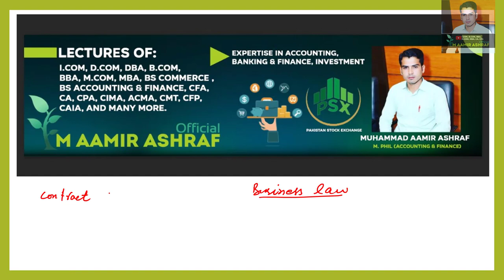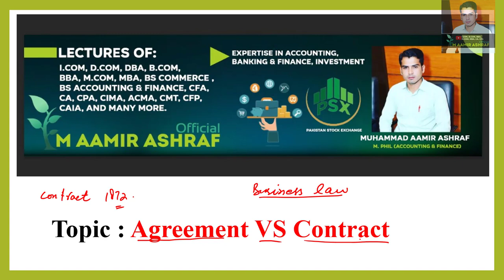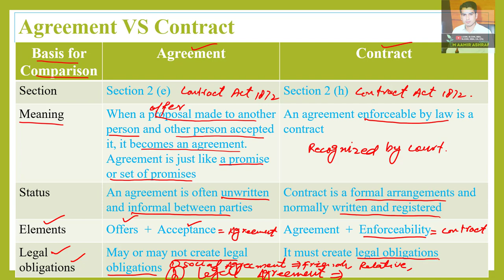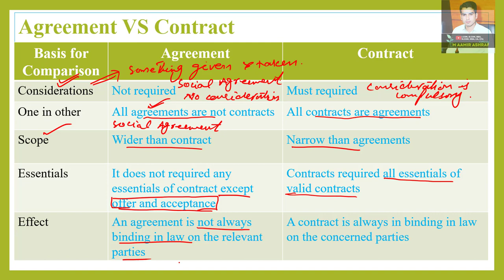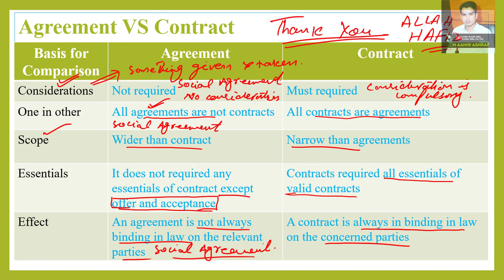Agreement vs Contract | Business Law | CA, ACMA, CIMA, ACCA, B.COM, BBA, B.COM, MBA, M.COM, MSC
This lecture is very important for student to laern about the difference between agreement vs contract. Business law is very important subject whichis taught to commerce students for different classes. This will help you to a lot to understand the difference between agreement vs Contract.

1. Agreement vs contract
2. What is agreement in hinfi
3. What is contract in hindi
4. Agreement and contract in business law